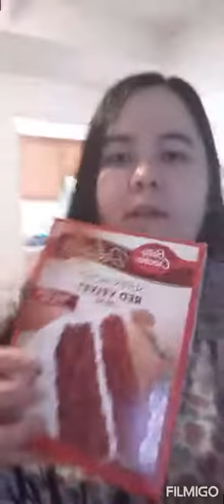Que hice durante el dia. Dije que SI.